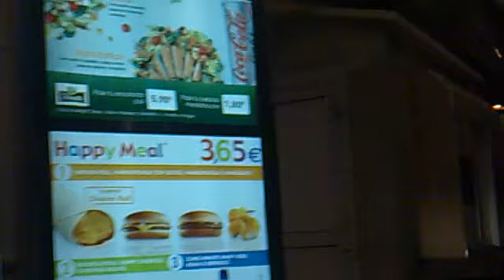andres liandola en el macdonald xD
Tras una parte no grabada del principio que nada mas llegar saltar andres ''baja la musica hijo de puta'' y el dependiente dijera perdon y empezara toda la risa y el corte para andres lo demas os lo dejo ahi
como empieza a pedir cosas que al final eran demas etc unas buenas risas xD